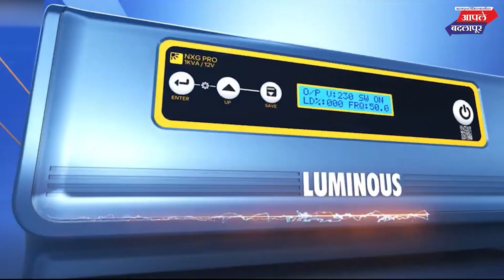बदलापूर शिंदे गटाला जबरदस्त धक्का,' हा ' दिग्गज नगरसेवक माघारी फिरला!